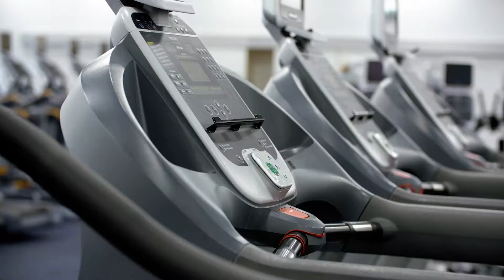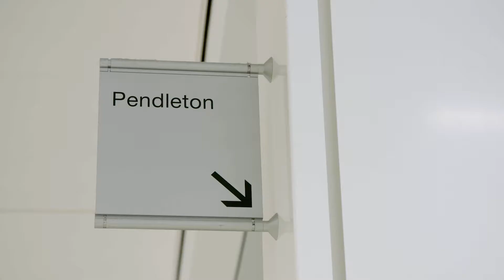International Sport Management MSc | A Student View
Postgraduate student Taka explains why he chose Northumbria for his Postgraduate study, and how the world-class sports facilities have enhanced his career as a Paralympian.